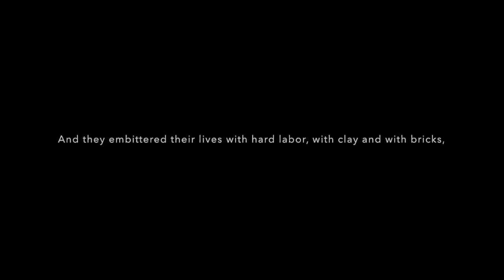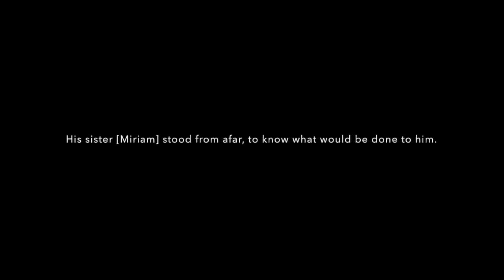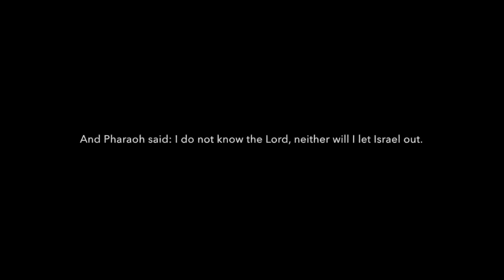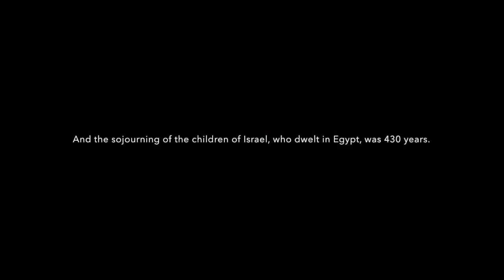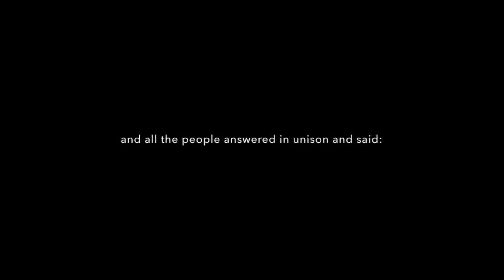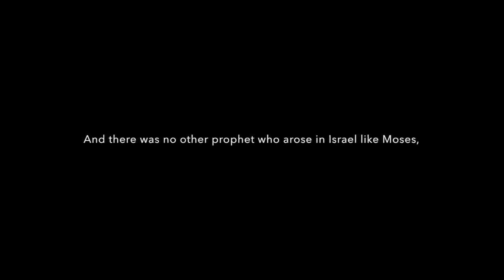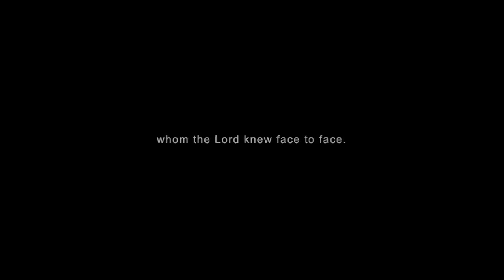"Miriam, Batya and Moshe" Art Project "Torah Images" 2018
The Torah is eternal  the book of centuries for different nations and religions often transforms into a source of inspiration for creativity for  different artists. The universal questions and archetypes shown in the Scriptures are actual in nowadays.
The main goal of the art project "Torah Images" is to revive the biblical characters in present through photography, video, painting and music. In order to bring modern Jewish society closer to the Old Scriptures. The characters of the biblical heroes will be modern people with charisma and pronounced personal and external qualities that resemble to biblical heroes.
Torah Images is a series of Art exhibitions that’s unites 3 Arts: photography, painting and music. Exhibition are interactive and has great educational influence. “Art version of Torah Commentary”
The project is a union of three artists: photographer Shendy Copitman, artist Maria Sclearenco and famous klezmer violinist Mark Kovnatskiy.

Cast: Riva Koksharova, Yosef Shatz, Shendl Copitman